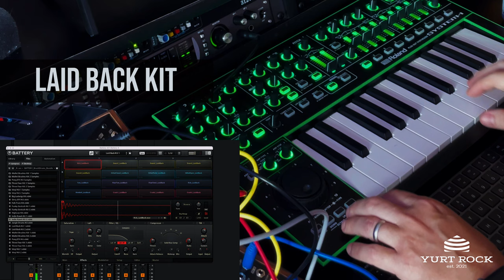Brush Drums BATTERY Kit Bundle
Discover the warm, round sound of our Brush Drums BATTERY Kit Bundle. Featuring 16 custom drum kits, each with its own distinct sound and "vibe", The Brush Drums BATTERY Bundle is perfect for producers and songwriters looking for organic drum sounds that will sit perfectly in any mix.

The samples are also provided in individual folders, allowing you to drag and drop them into any DAW or sampler. In addition to the 16 custom drum kits, we also provide the MIDI loops designed to create the demos. These MIDI grooves are tailor-made to be used with each specific kit, providing the perfect starting point for working with the BATTERY bundle.